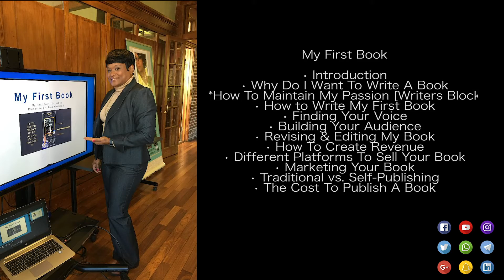My First Book Workshop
This is a workshop designed for first time actors.